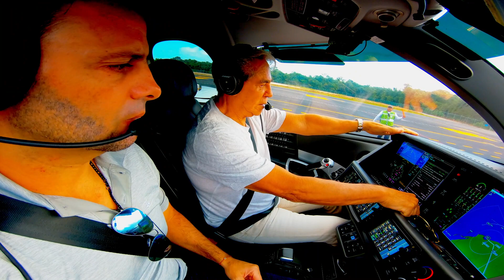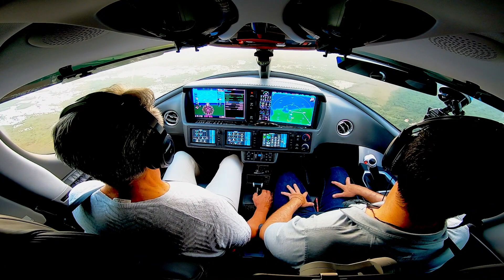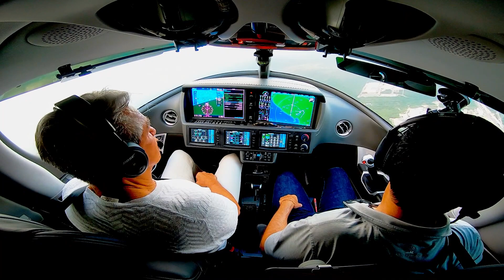Cirrus Vision Jet SF 50, TAKE OFF, Cancun - Oaxaca, with ATC audio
Enjoy the ATC